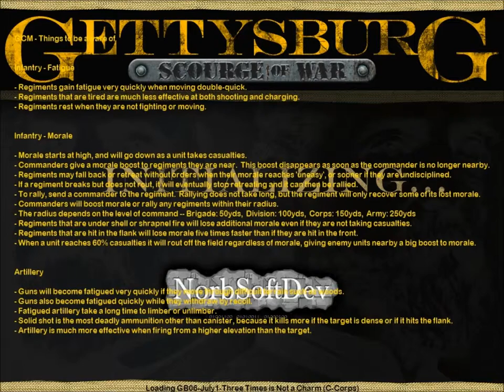Jackson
Scourge of War Walkthrough of Gettysburg scenario simulating the battle had Stonewall Jackson survived Chancellorsville.